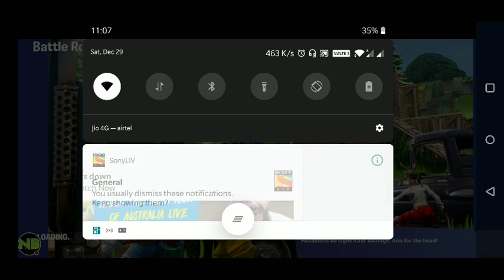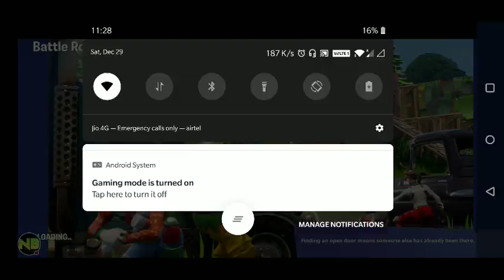Fortnite Mobile // OnePlus 6 GamePlay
IGN PUBG MOBILE : ViP'NinjaBlade
IGN Fortnite : Surprise_Baby